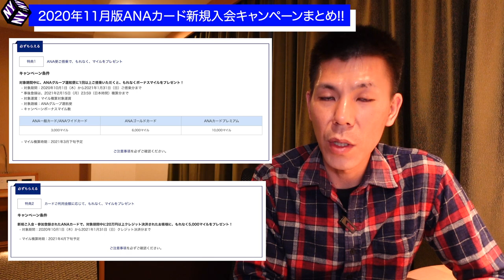概要欄確認必須!! 2020年11月版ANAクレジットカード新規入会キャンペーンまとめ!!ANAアメックスゴールドクレジットカードが凄い!!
【追記】
動画を作成した数日後にANAアメックスクレジットカードの新規入会キャンペーンのWEB入会時のポイントが同じになりましたので、発行する際にアメックス営業担当の方、経由で発行するメリットが現在なくなりました。

したがって、WEB入会だと申し込みもネットで完結します。また1週間くらいで基本手元にカードが来るのでWEB入会の方がオススメとなっています。

2020年11月版クレジットカード新規入会キャンペーンまとめです。ANA側のクレジットカード入会キャンペーンは今月で一度終了しますので、狙いたい方は早めに発行いたしましょう!!

*ANAカード新規の人のみ対象です。

名前　ヒライ ヨウタ
番号　00059449

✅ANAアメックスゴールド特典変更解説動画

【目次】

00:00　今回の動画について
00:27　ANAマイ友プログラム
01:45　ANA TOYKU CLUBQクレジットカード
04:35　ANAJCBソラチカゴールドカード
09:04　ANAJCBソラチカカード
12:05　ANAアメックス一般カード
13:04　ANAアメックスゴールドカード
15:25　ANAダイナースクレジットカード

☑️使用機材